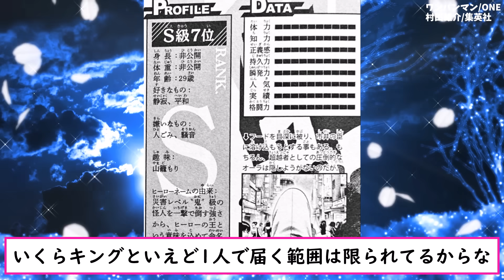地上最強のキングがなぜS級７位なのか理由が分かった読者の反応集【ワンパンマン】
当チャンネルでは主にワンパンマンの反応集を投稿しています

▼引用
ワンパンマン/©ONE/村田雄介/集英社